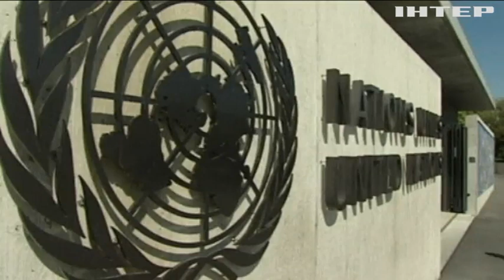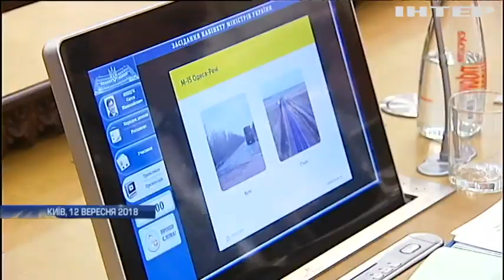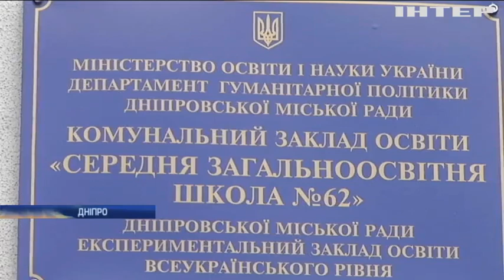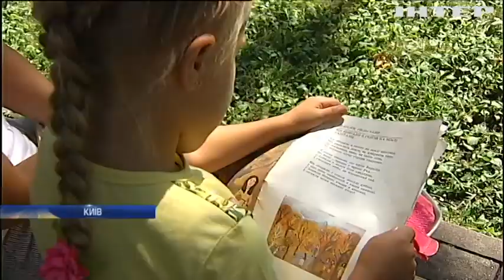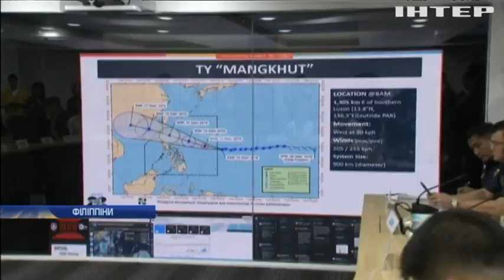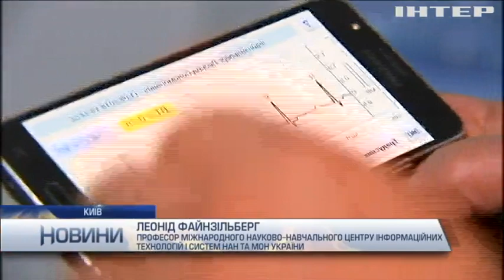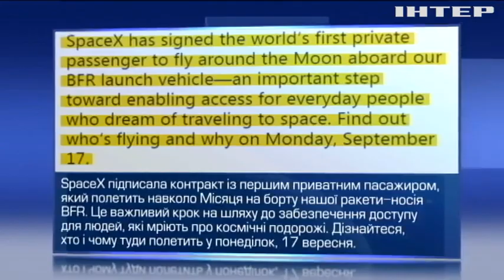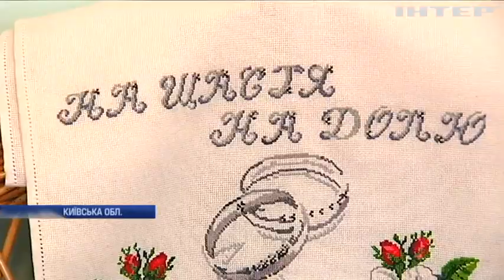Новости 17:45, выпуск за 14 сентября 2018 года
Головні події на цю годину: Житлові квартали Водяного накрили вогнем мінометів. На форумі Ялтинскої європейської стратегії обговорили вступ України до НАТО. Володимира Омеляна змусили здати паспорти.